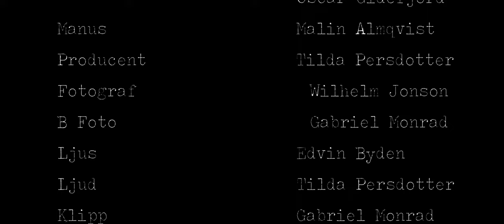MARAN - A cinematic short film